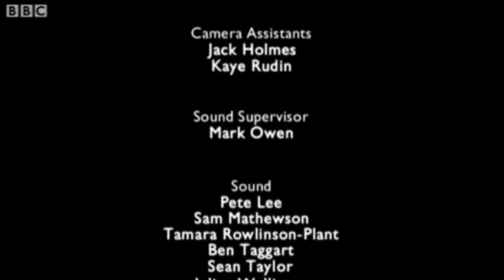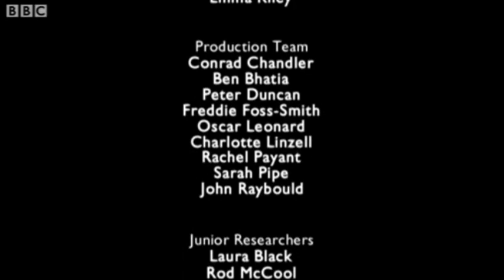Paul On The Apprentice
Paul has spent 3 years searching for a job, will Sir Alan Sugar give him one?

Clips are property of the BBC